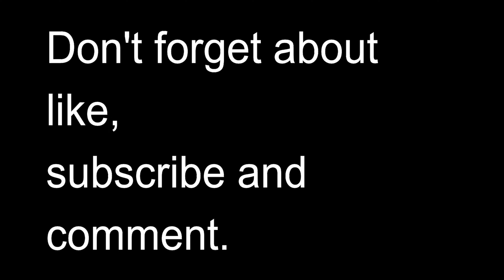Undertale : Last Breath Phase 4 (Unofficial)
This animation took me only 3 days but in my opinion it is my best animation I have ever made.
Maybe it will be continued in Last Breath! Sans Phase 5.
Share your opinion in the comment.